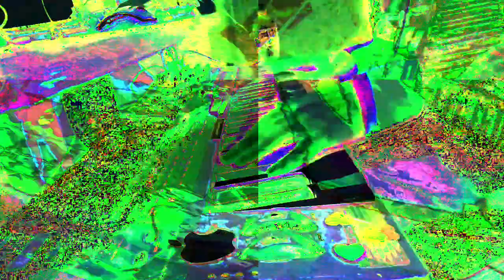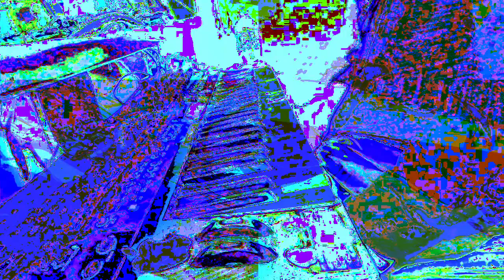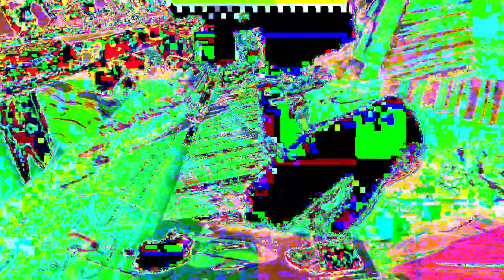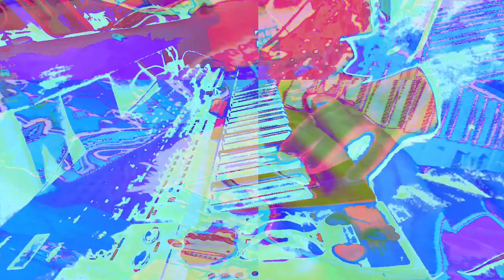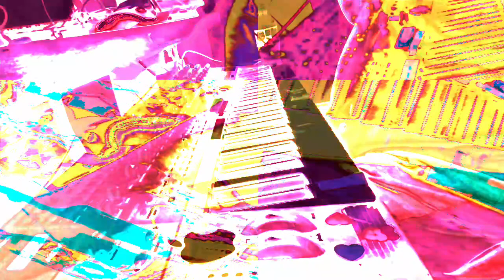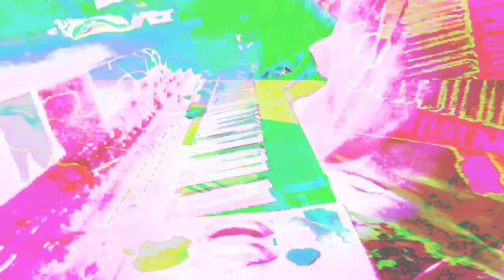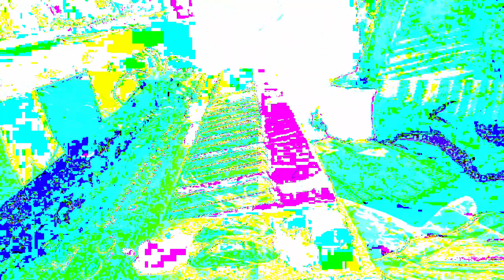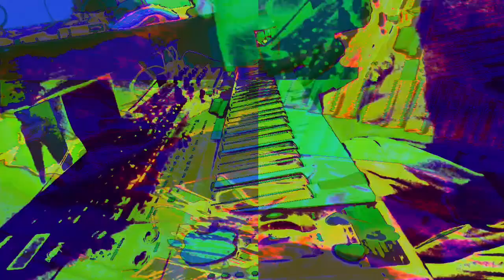Live performance video filming with effects in real time on supernova II using Max 8 sometimes.